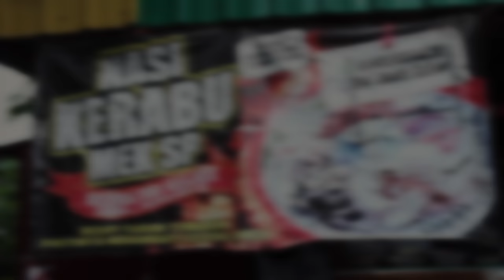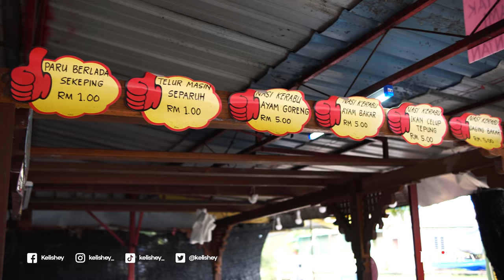NASI KERABU MEK SP | KELISHEY MAKAN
Resepi Nasi Kerabu turun temurun ori dari Kelantan menjadi kegilaan penduduk di Sungai Petani untuk menikmati menu nasi kerabu di sini.

NASI KERABU MEK SP
Lokasi: Sebelah Masjid Taman Ria
Waktu Operasi: 8.30pagi dehingga habis.
Cuti setiap Isnin & Selasa.